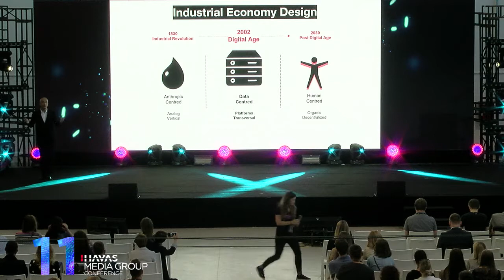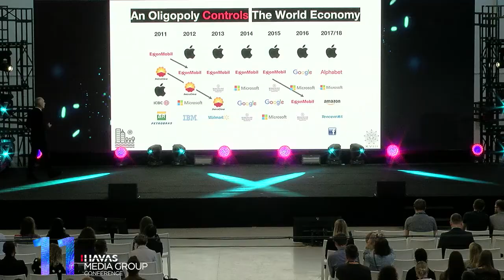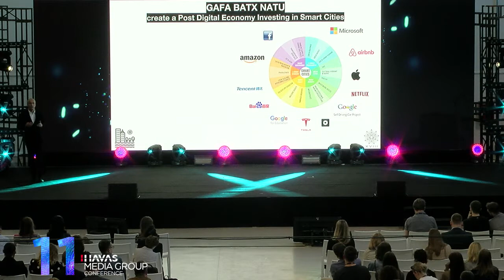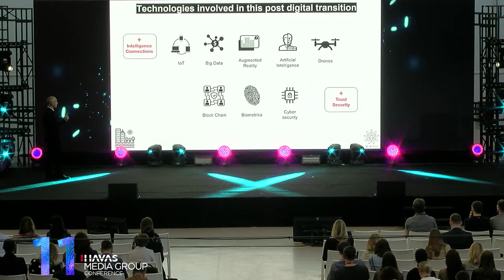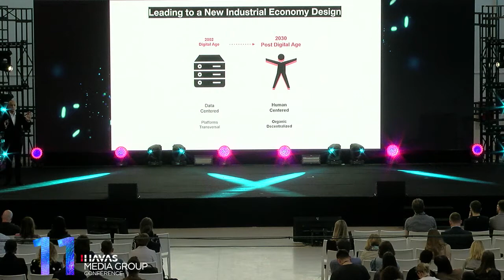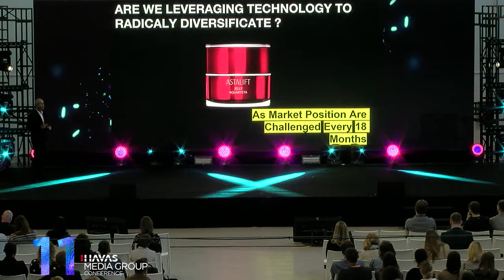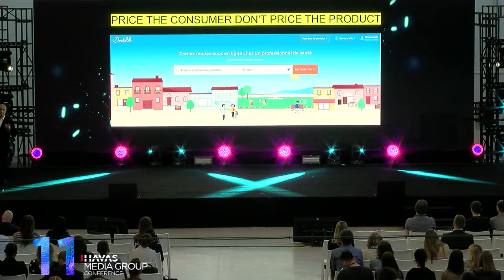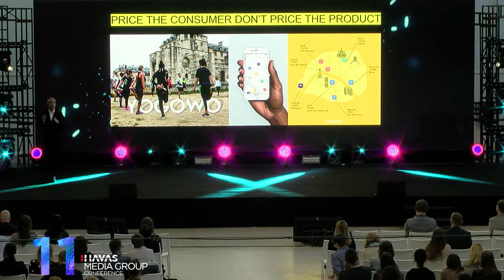HMGC Frederic Josue